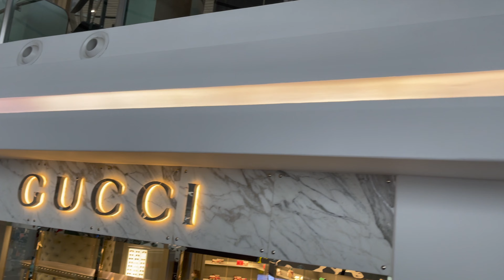Daxing Airport, the first of the new Seven Wonders 新世界七大奇迹之首 大兴机场 制作：nick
高空俯瞰北京大兴国际机场，金黄色放射状设计犹如凤凰展翅，翱翔于天际。伊拉克裔英国女建筑师哈迪德赋予了北京大兴国际机场设计的全新生命力，机场的设计灵感，正是一只展翅高飞的凤凰。北京大兴国际机场直线距天安门约46公里，占地 140万平方米，相当于 63个天安门广场！超过迪拜世界中心和土耳其伊斯坦布尔第三国际机场， 成为全球最大的单体隔震建筑、 世界首个高铁下穿航站楼、 世界首个“双进双出”航站楼 和世界最大的空港。 被英国「卫报」等媒体评为「新世界七大奇迹」榜首。北京大兴国际机场航站楼共7层。地上5层，主要为旅客进出港、候机及中转使用；地下2层，分别为各类轨道交通车站的站台层和站厅层。以主航站楼为中心向四周散射五条指廊，大大减少乘客的换乘距离，屋顶外观则采用哈迪德标志性的流线型设计。